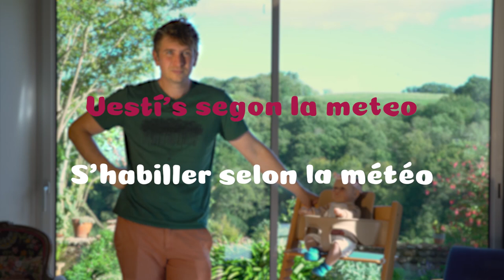Vestí's segon la meteo / S'habiller selon la météo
Papà que vesteish Ninon en foncion deu temps qui hè.
Comment intégrer quelques mots en occitan au moment d'habiller votre enfant ? Comment lui parler du temps qu'il fait ?
Ce tutorial fait partie d'une série de vidéos visant à promouvoir le bilinguisme précoce.